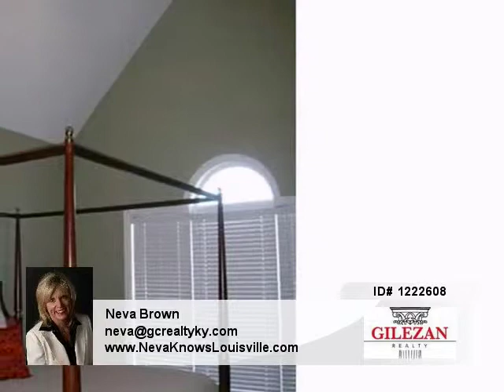Homes for Sale Louisville KY Neva Brown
4 beds
2.1 baths